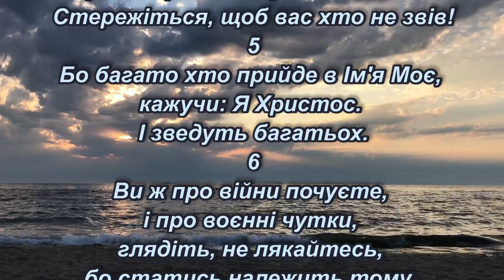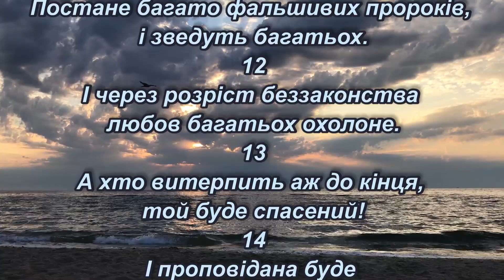Голод, мор та землетруси настануть місцями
Від Матвія 24:4-14
4
Ісус же промовив у відповідь їм: Стережіться, щоб вас хто не звів!
5
Бо багато хто прийде в Ім'я Моє, кажучи: Я Христос. І зведуть багатьох.
6
Ви ж про війни почуєте, і про воєнні чутки, глядіть, не лякайтесь, бо статись належить тому. Але це не кінець ще.
7
Бо повстане народ на народ, і царство на царство, і голод, мор та землетруси настануть місцями.
8
А все це початок терпінь породільних.
9
На муки тоді видаватимуть вас, і вбиватимуть вас, і вас будуть ненавидіти всі народи за Ймення Моє.
10
І багато-хто в той час спокусяться, і видавати один одного будуть, і один одного будуть ненавидіти.
11
Постане багато фальшивих пророків, і зведуть багатьох.
12
І через розріст беззаконства любов багатьох охолоне.
13
А хто витерпить аж до кінця, той буде спасений!
14
І проповідана буде ця Євангелія Царства по цілому світові, на свідоцтво народам усім. І тоді прийде кінець!